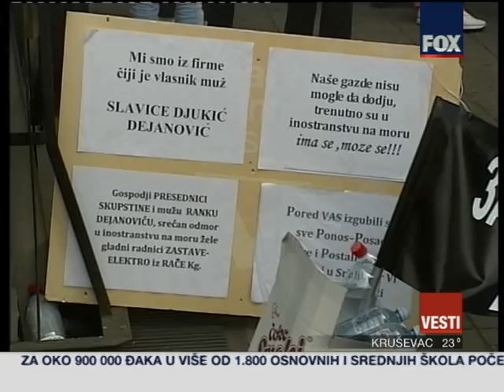VESTI U 11